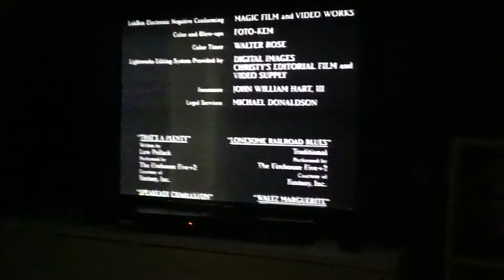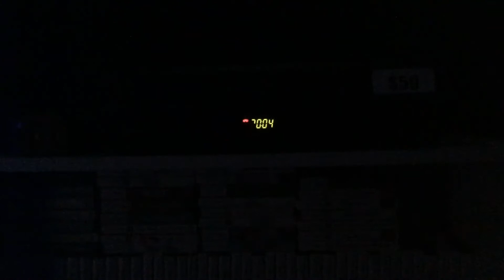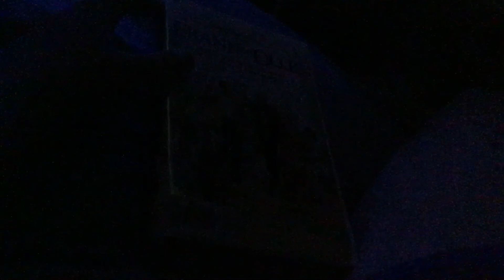Closing to Frank and Ollie 1999 VHS